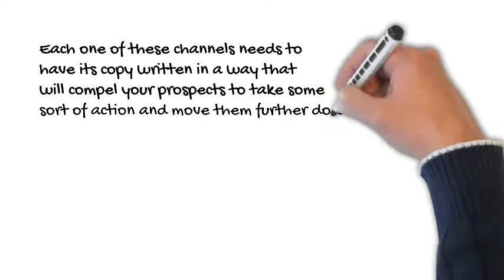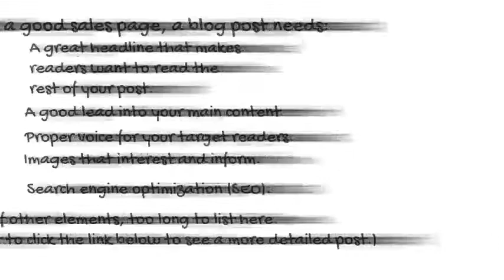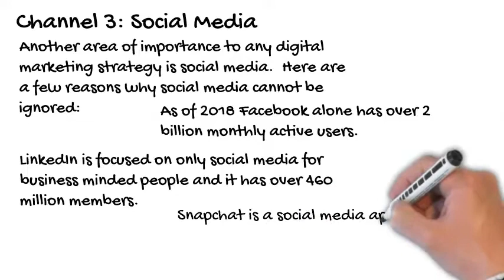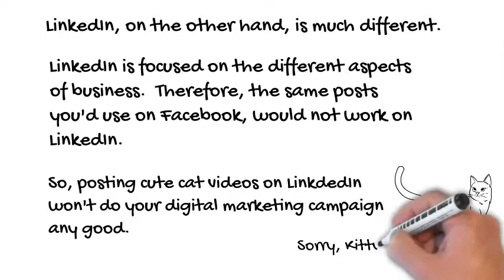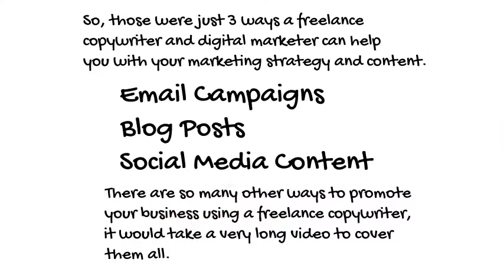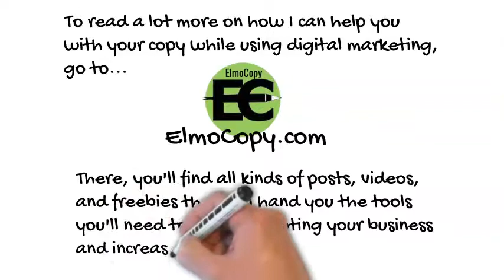3 Ways a Freelance Copywriter Can Help You with Your Digital Marketing Strategy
Are you struggling to get interested visitors to your site? Watch this video on how a digital marketing strategy can help your business gain a larger audience.  To read the entire detailed blog post, go